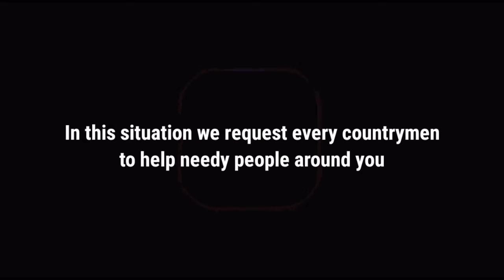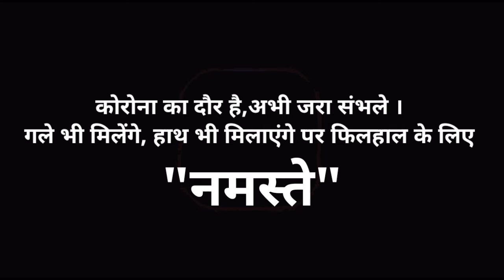Let's Celebrate Birthdays with needy ones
Corona and lockdown had changed the life everyone whether it is human or animal. Today, new corona cases are coming in thousands every day. All schools, hotels, religious places and many offices are closed.
In the lockdown, the Rising Youth Foundation appeals to all the countrymen to help in case of any need in the neighborhood around you. It is the time to take everyone along. We should make sure that nobody sleeps hungry.